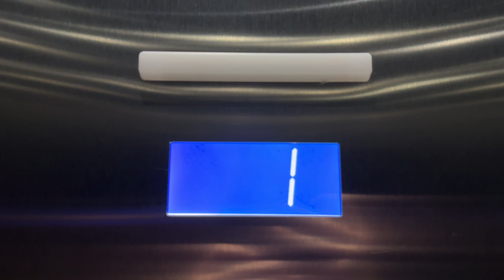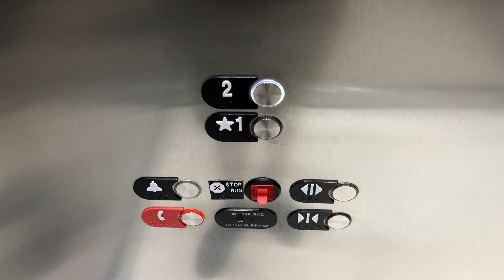OTIS Gen2 Elevator at Apple Store-Westfield World Trade Center- New York, NY, USA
Elevator Specifications:
Number of Cars in Bank: 1
Current Manufacturer: OTIS
Current Installer: OTIS
Model Name: Gen2
Model Type: MRL Traction
Modernizations: N/A
Call Fixtures: Innovation Prestige
COP Fixtures: Newer Series 4
Facility Type:  Electronics Store
Access Restrictions: N/A
Rarity Factor: 1/10
Vibes Score:  5.6/10